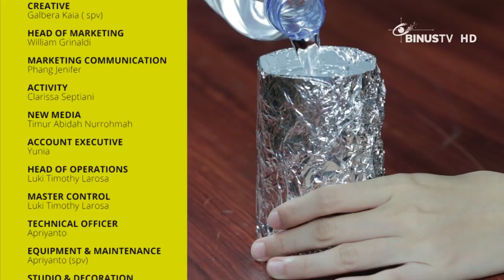HOW TO - Aluminium Foil Wrap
HOW TO offers detailed information through useful tutorials, showing ways to solve daily life problems we found throughout the day. Those activities are such as making a tie, applying lipstick, ironing clothes and so on.